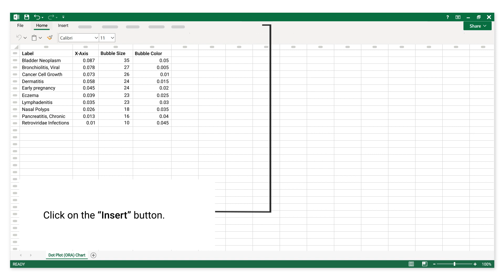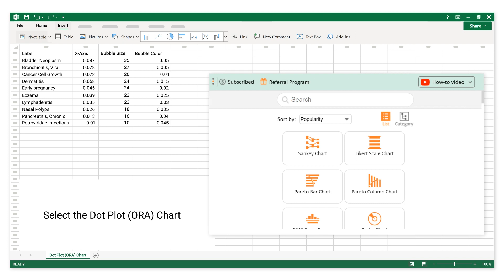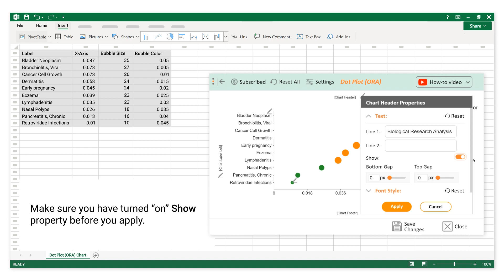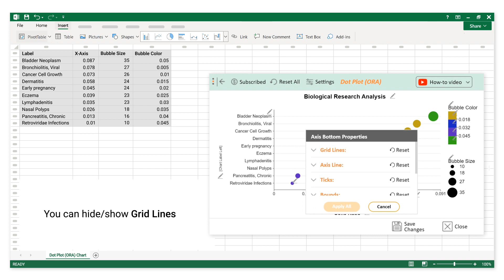How to create a Dot Plot (ORA) Chart in Excel | Over Representation Analysis | Enrichment Analysis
Select Dot Plot (ORA) Chart. Select your data. Click “Create Chart From Selection” button. You can create Dot Plot (ORA) in a few minutes with a few clicks.

A perfect visualization for ORA (Over Representation Analysis) is a statistical method that determines whether genes from pre-defined sets are present more than would be expected in a subset of your data.

No worries if you are not hands on Python or R. ChartExpo is no code data visualization tool. You have data and ChartExpo has number of visualizations for your data and insights. Go and get your chart!

Install ChartExpo charts add-in for Microsoft Excel or Office 365

How to install ChartExpo add-in in Excel & Office 365 video

Video Summary:
This video explains "How to create a Dot Plot (ORA) Chart in Excel". You can use the option of properties to enhance your charts.

Chapters:
0:00 Data requirements for Dot Plot (ORA)
0:28 How to construct data for Dot Plot (ORA)
0:47 How to create a Dot Plot (ORA) in Excel from worksheet data
1:54 How to customize Dot Plot (ORA) using properties
3:26 How to export Dot Plot (ORA) in JPG, PNG, SVG or PDF

Excel graphs
Advance Excel charts
Excel data visualization
Excel Add on
Excel chart tutorial
Excel chart tricks
Impressive Excel charts
Build Modern Excel Charts

Gene set enrichment analysis
Pathway Analysis
ORA
Over Representation Analysis